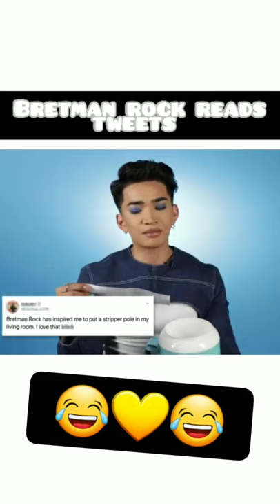what inspired bretman rock to get a stripper pole ... bretman rock reads tweets